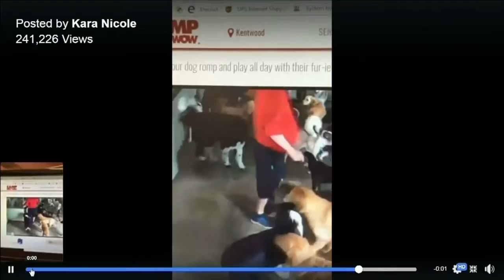Dog kicked at Michigan dog day care